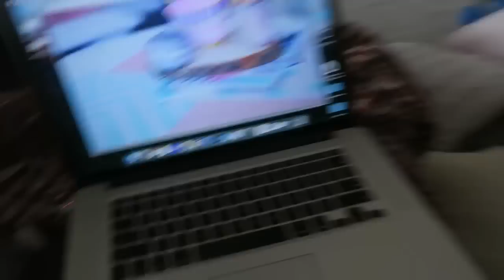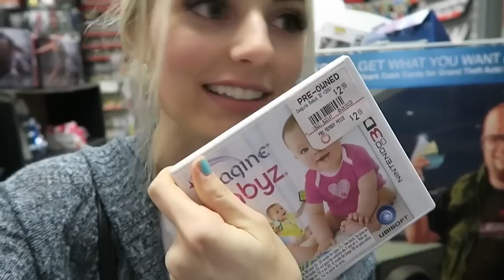KISSING IN PUBLIC!